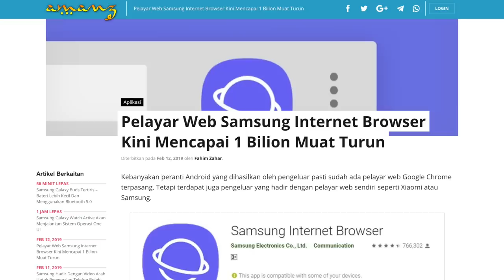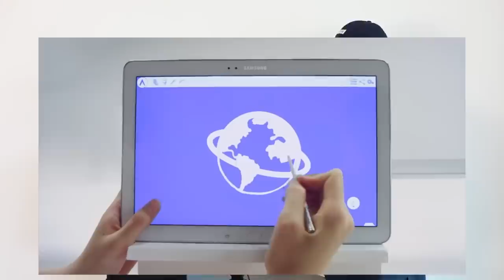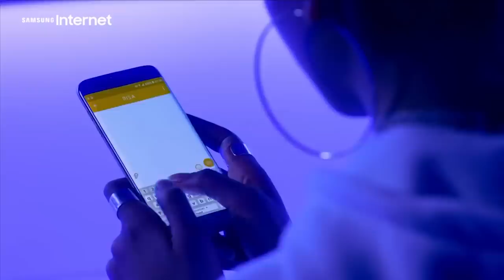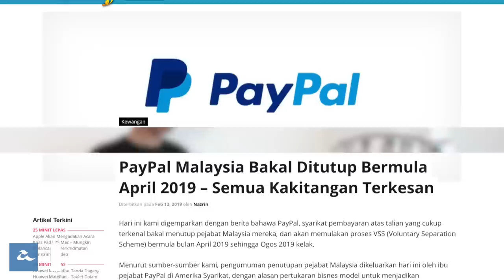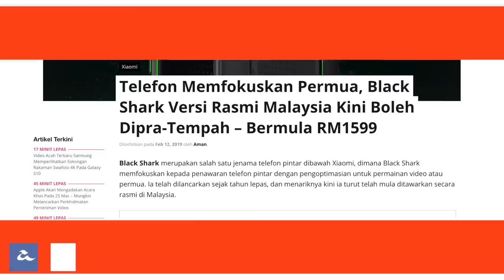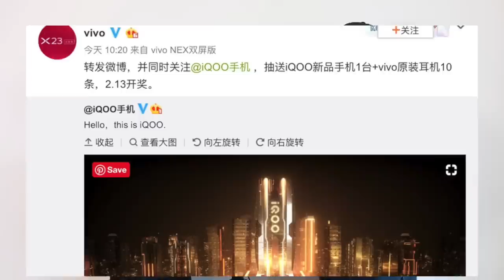Paypal Malaysia Ditutup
Dalam berita mengejutkan hari ini, PayPal mengumumkan penamatan operasi pejabat mereka di Malaysia namun pengguna PayPal di Malaysia masih boleh menggunakan perkhidmatan tersebut. Pelayar Samsung Browser kini mencapai muat-turun 1 Bilion, dan vivo bakal hadir dengan subjenama yang dikenali sebagai IQOO.